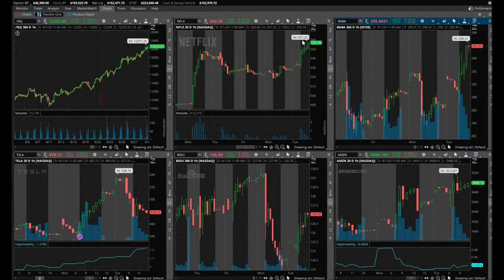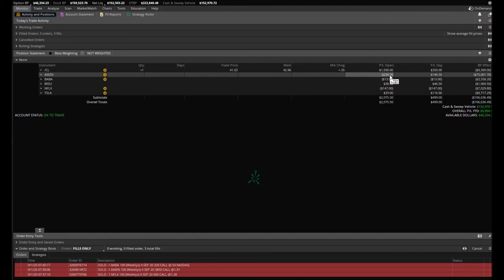Using $106,000 Worth Of Portfolio Margin To Sell Naked Call Options | AMZN BABA BIDU NFLX TSLA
I am using over $100,000 of portfolio margin to sell naked call options and let me tell you...It feels AWESOME! I have said it many times, selling naked call options is extremely risky. We sold naked call options on AMZN BABA BIDU NFLX TSLA. AMZN should stand for 'amazing'. It is quickly becoming our 'best seller'. I am not a financial advisor and before you decide to trade naked call options, please PLEASE consult with a professional financial advisor and EVEN THEN you should not trade naked call options.